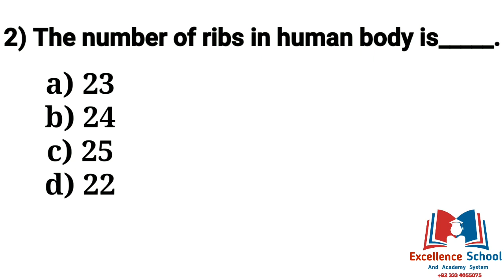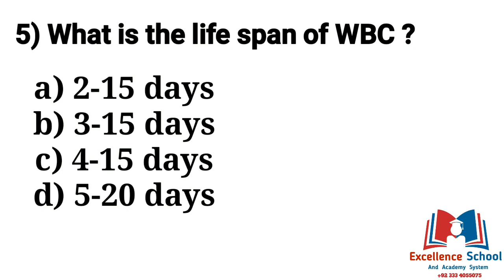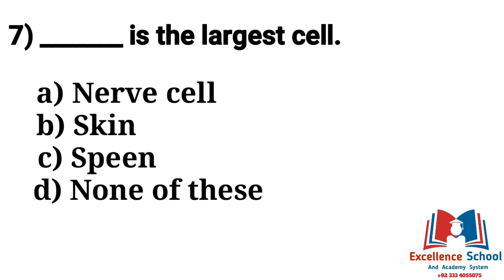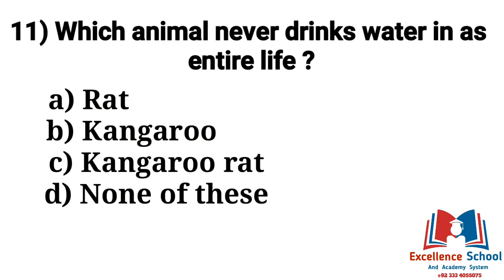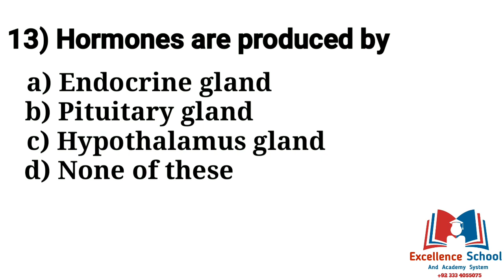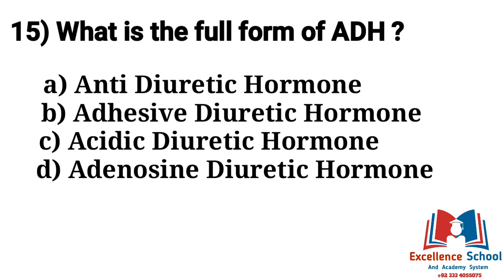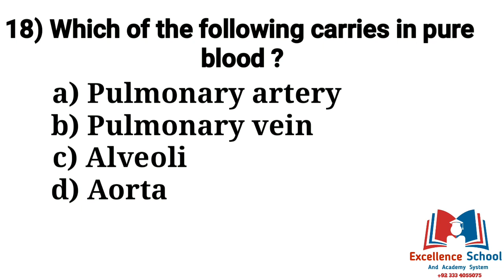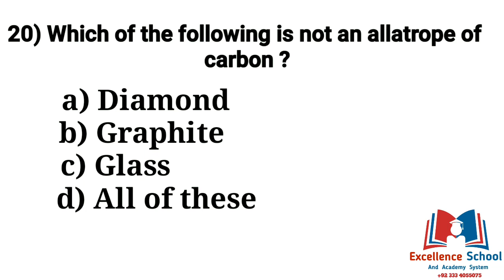Science GK | Science GK in English Science quiz | Faiz Rasool jutt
Riddles for kidsBrain teasers in UrduPaheliyanUrdu paheliyanRiddles with answers in UrduRiddlesRiddles with answers8 PaheliyanRiddles in UrduWith AnswersNew PaheliyanUrdu RiddlesMind TestMind BoostBrain GameBrain TeasersNew RiddlesTHE TRUTHTRUTHChoose the doorTYMQuizWhat to doFunny question riddlesMath puzzlesApp Kaunsa Home ChunengePuzzles imagesJasusi paheliyanSurvival puzzlesIq testPaheliPaheliyan in hindi